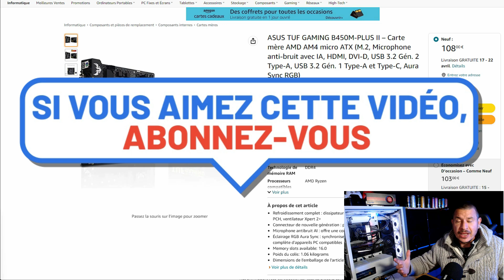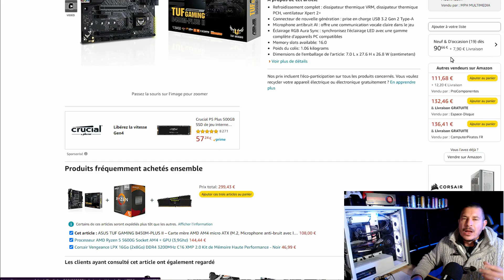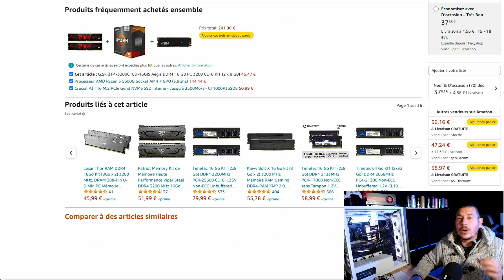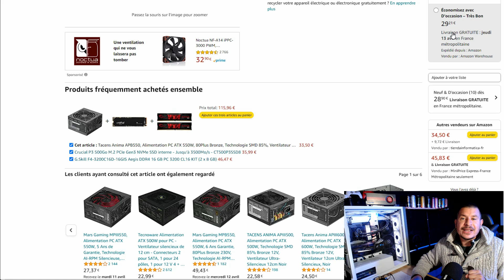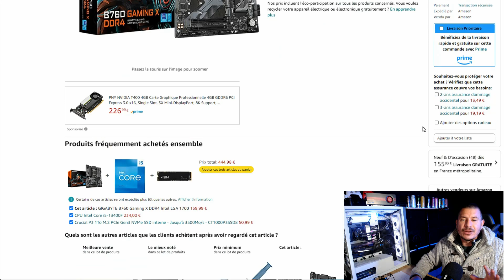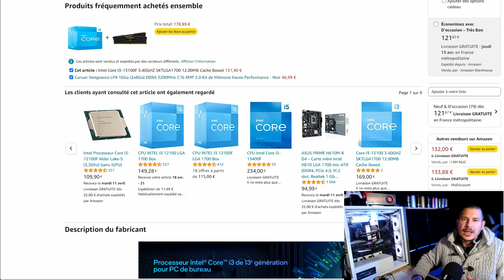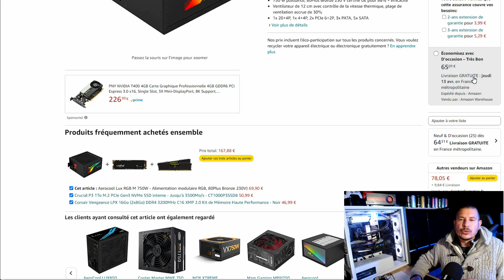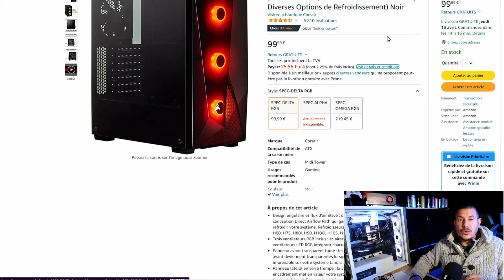Deux config PC GAMER anti-inflation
Salut tous le monde , Deux config PC GAMER anti-inflation on dis merci à qui pour ces pc gamer , merci Macro allez tous en COEUR MERCIIII MACRON  .Bon visionnage !

Code de réduction de 25 % sur CDKdeals.com : PC25
✅TABLE DES MATIERES
PC GAMER à 386€ - 00:00
PC GAMER à 817€ - 10:50

✅LIENS
PC GAMER à 386€

ASUS TUF GAMING B450M-PLUS II
Ryzen 5 5600G
Kingston A400
Tacens Anima APB550
Mars Gaming MCMESH
G.Skill F4

PC GAMER à 817€

GIGABYTE B760 Gaming X
Intel Core I3-13100F
Samsung 980 1 TB
SPEC-DELTA RGB
Arc A750 8GB
Aerocool Lux RGB M 750W
G.Skill F4